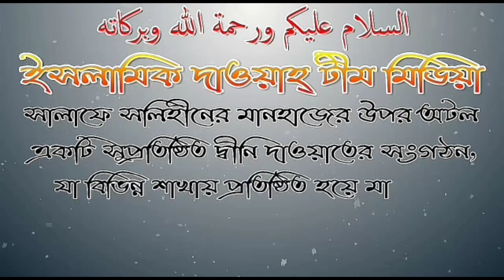পুত্র সন্তানের জন্য কি ১ ছাগল দিয়ে আকিকা করলে আকিকা সম্পন্ন হবে? শাঈখ জাহিদ আল মাদানী